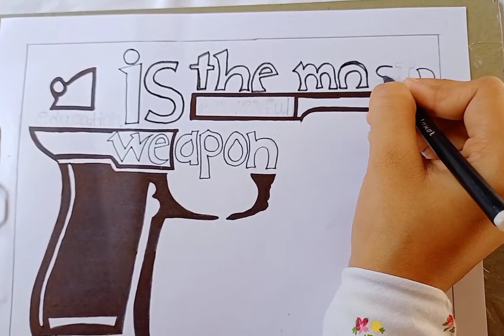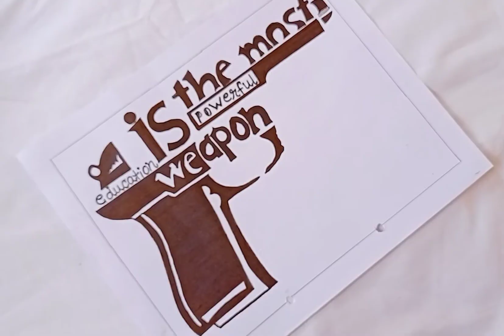How to draw a gun step by step || Education is the most powerful weapon ,,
Assalamualikum
Hope you are well
welcome back my channel Art Artist 1M